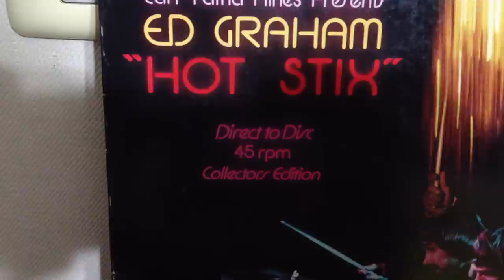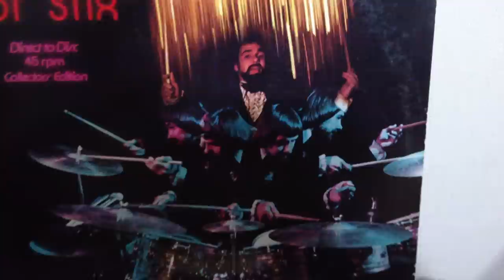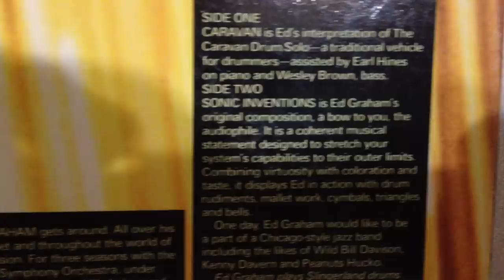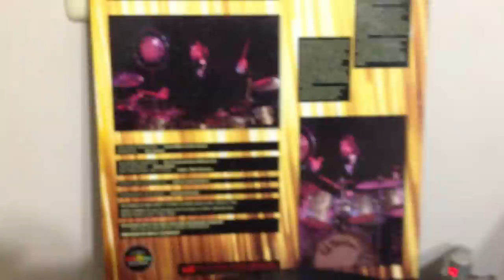hot stix {ED GRAHAM}